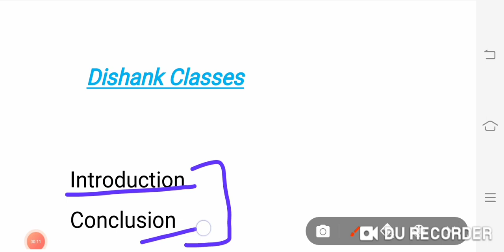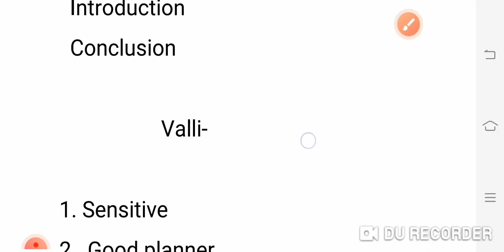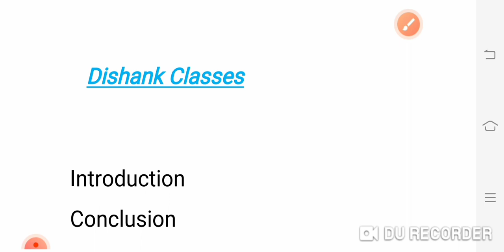how to write character sketch, चरित्र चित्रण लिखने एवं याद करने का तरीका